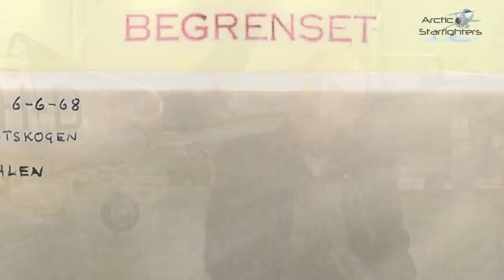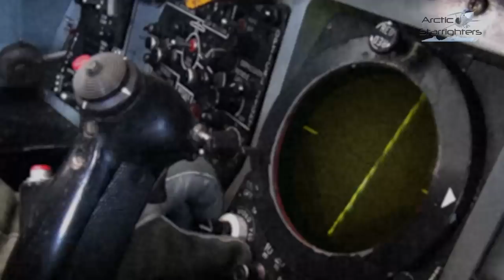Norwegian F 104 Photo Interceptors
This is a teaser to a coming series based on the Norwegian F-104 Starfighter community in Bodø Norway. During the cold war, their duty was to guard the skies off Northern Norway and keep a watchful eye on Soviet air activity.

All photo and film material owned by contributors.